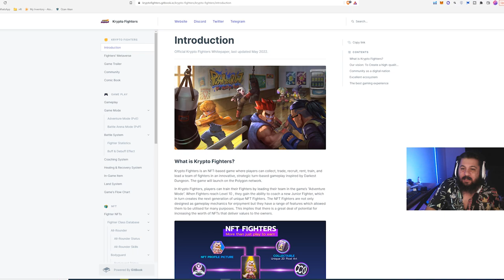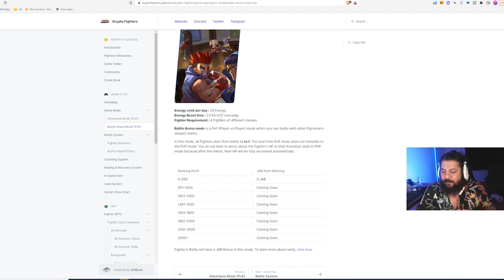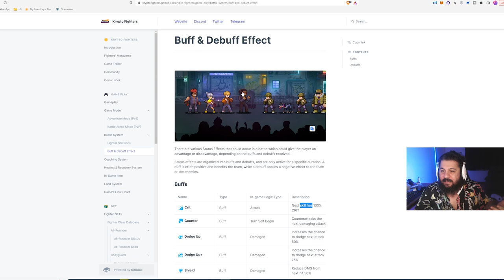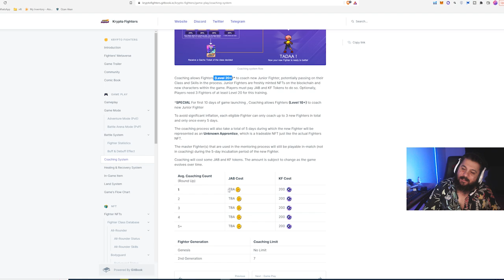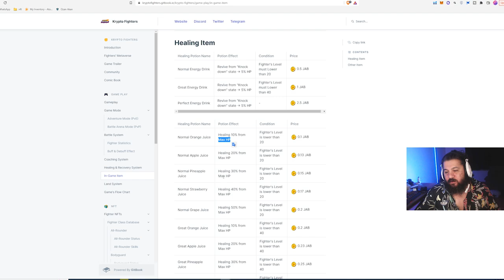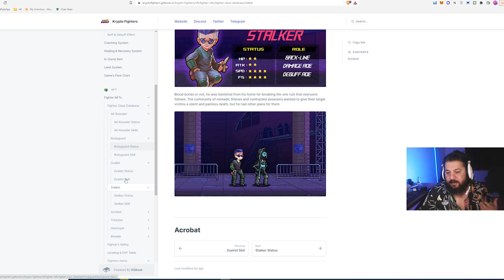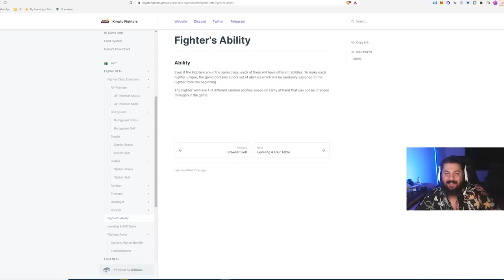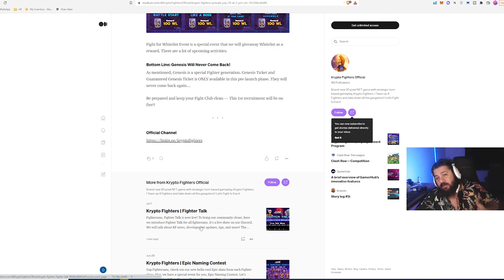Kryptofighters | Genesis Satışı | Beta Oynanış | Oyundan Para Kazan - P2E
Yeni oyun araştırmalarım sonucunda yeni bir oyun buldum: Oceanland

15 Temmuz 2022 Kryptofighters ön inceleme:

Başlangıç Maliyeti: Düşük / Orta = En düşük paket 50$
Oynanış Zorluğu: Orta (Strateji olduğu için kartları tanıyarak bir strateji belirlemeniz gerekiyor.)
Oynanış İçin Gereken Süre: Oyunlar uzun sürmüyor
Kazanç Miktarı: Mainnet başlamadı
Risk: Oyun başlamadığı için bir öngörüde bulunmak mümkün değil. Diğer tüm P2E oyunlarında bulunan riskler geçerlidir.

1. Katıl butonu ile aramıza katılarak da destek olabilirsin.

BNB/BSC: 0xdDCbdc24D1D1ddb22EA50a0EB6B0Af55f73117B9
ETH/ERC20: 0xdDCbdc24D1D1ddb22EA50a0EB6B0Af55f73117B9
WAX: 3.hqy.wam

2. Eğer videomu da beğendiyseniz veya verdiğim bilgiler bir şekilde işinize yaradıysa videomu beğenerek kanalımın büyümesine yardımcı olabilirsin ve hemen hemen her gün ürettiğim içeriklerin devam etmesini için abone olarak bildirimleri açabilirsiniz.